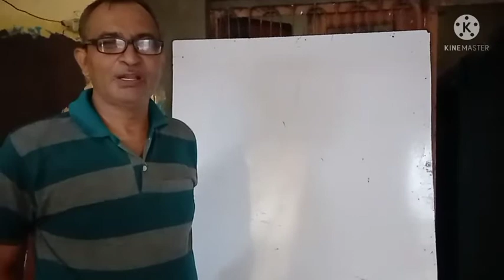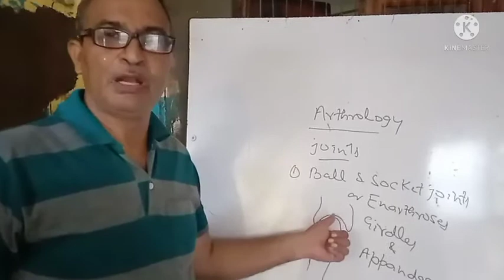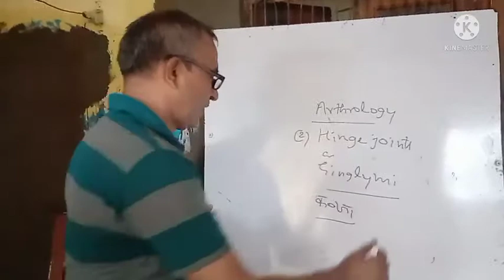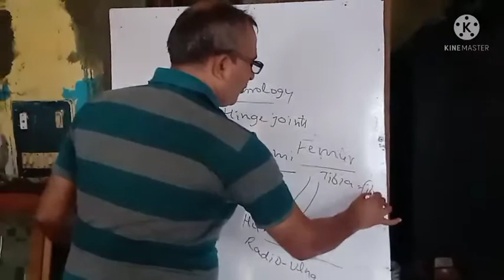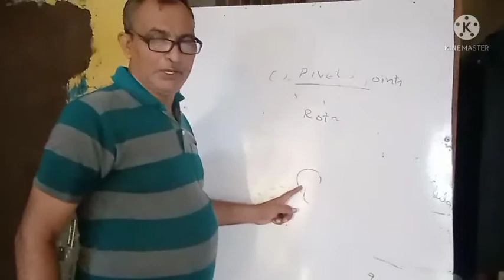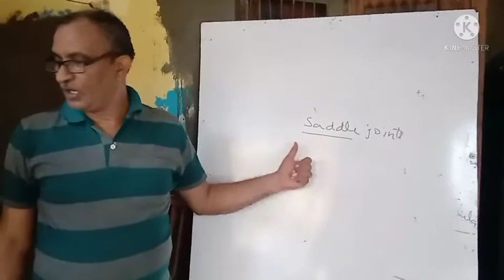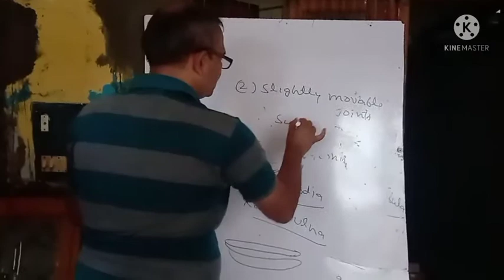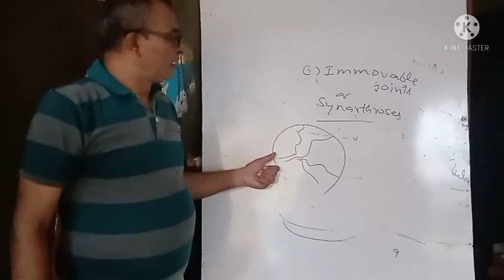Articulations or joints of endoskeleton || part - 20 || Animesh Kumar Shankhdhar Sir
You are learning with Animesh Kumar Shankhdhar Sir